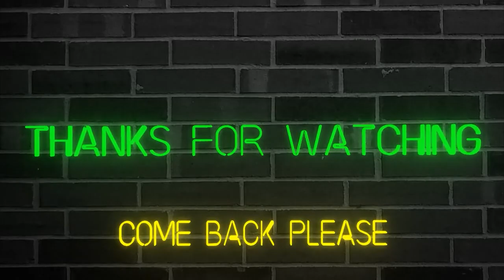The Fall Guy (Far Cry 5) - Part 22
He can't have this coming back on him, so he needs someone else to take the fall. I hope you enjoy the video.